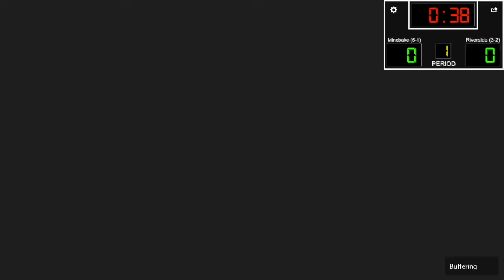MFL Season 17: Week 7: Riverside Titans (3-2) @ Minebake Seahawks (5-1)